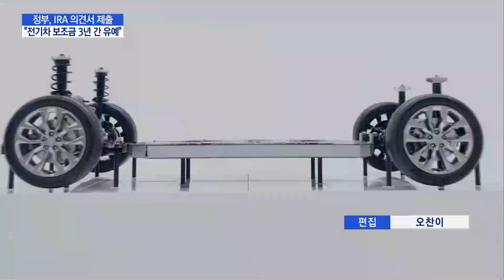정부 "IRA 전기차 보조금 3년 간 유예"…미 정부에 의견서 제출 / 머니투데이방송 (뉴스)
11/04 MTN 핫라인 5

정부가 미국의 인플레이션감축법, IRA 시행과 관련해 인센티브를 주는 친환경차 요건 완화를 요청했습니다. 3년의 유예기간을 주든지 당장 우리 기업들이 맞추기 어려운 '조립과 북미산' 현실성 있게 바꿔 달라는 게 주 내용입니다. 염현석 기자입니다.